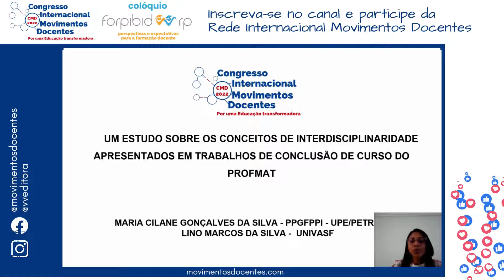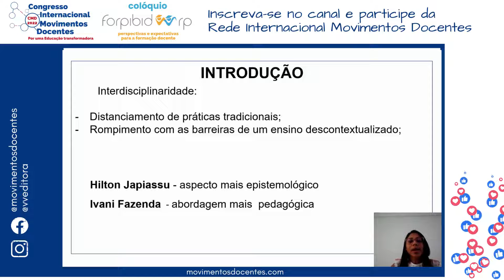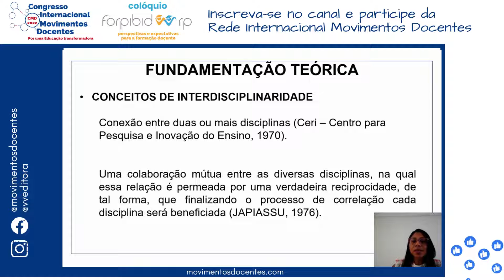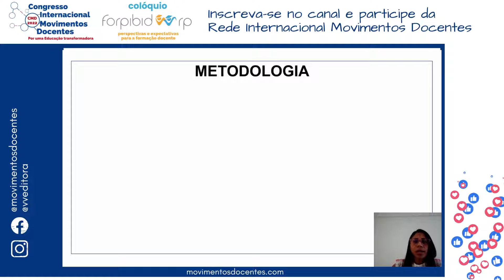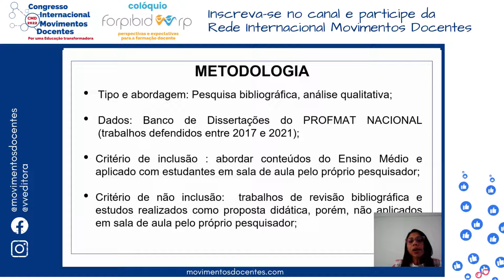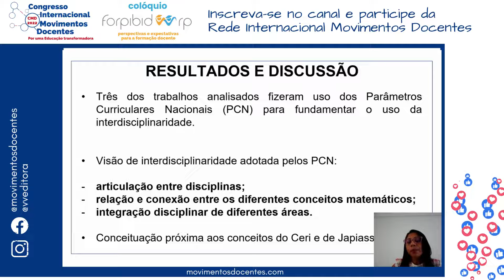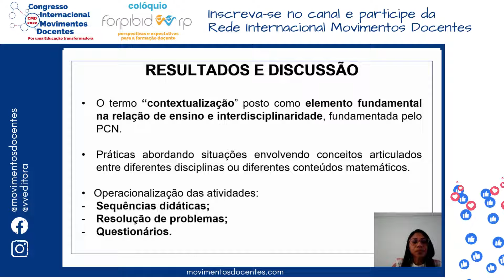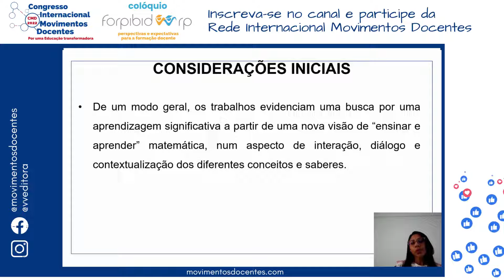UM ESTUDO SOBRE OS CONCEITOS DE INTERDISCIPLINARIDADE APRESENTADOS EM TRABALHOS DE CONCLUSÃO DE CURS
Título do trabalho: UM ESTUDO SOBRE OS CONCEITOS DE INTERDISCIPLINARIDADE APRESENTADOS EM TRABALHOS DE CONCLUSÃO DE CURSO DO PROFMAT
Autores: Maria Cilane Gonçalves da Silva, Lino Marcos da Silva